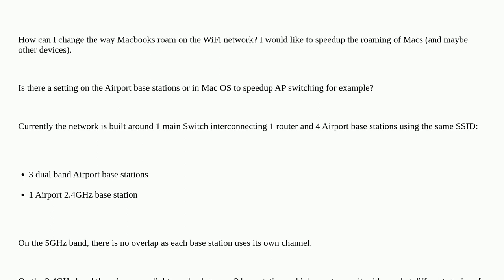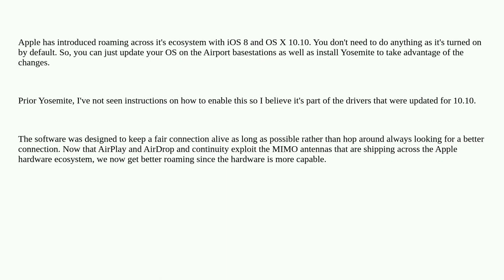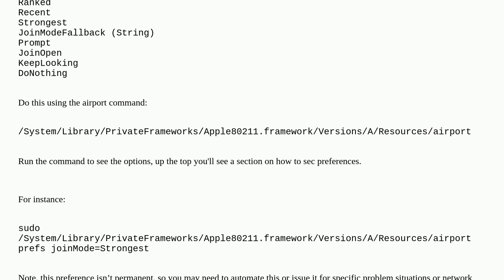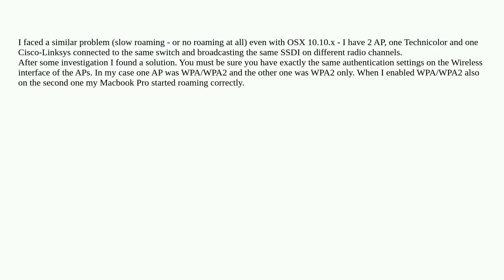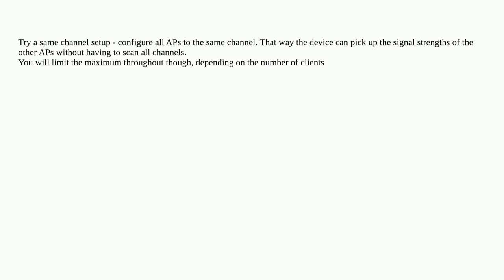Apple: How to enable faster WiFi Roaming with Mac OS X & Airport base stations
How to enable faster WiFi Roaming with Mac OS X & Airport base stations

A special thanks goes out to the community

  airport wifi macos iphone